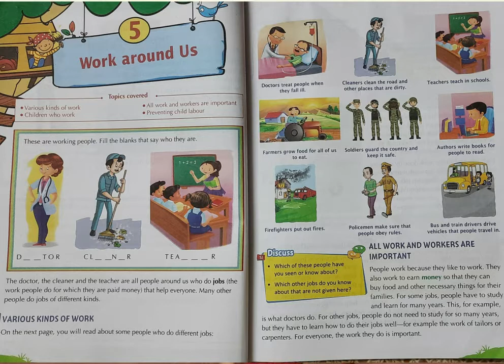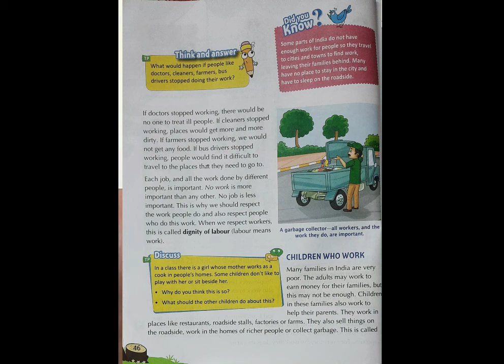Class-3| Social Studies Chapter-5 Work around us | Part-1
Different workers present around us...Different types of jobs..